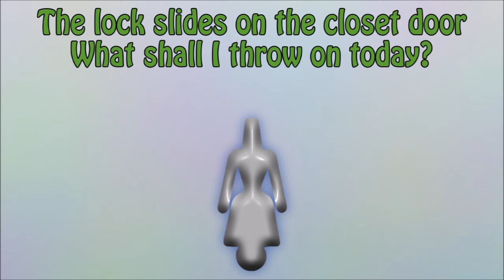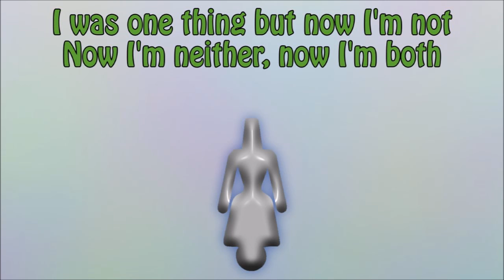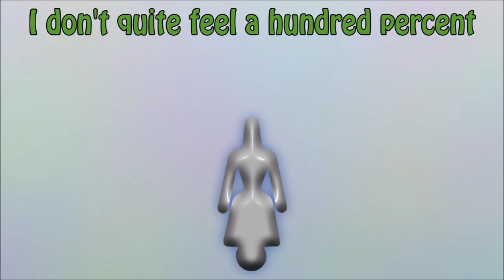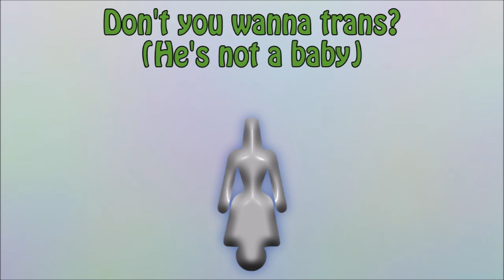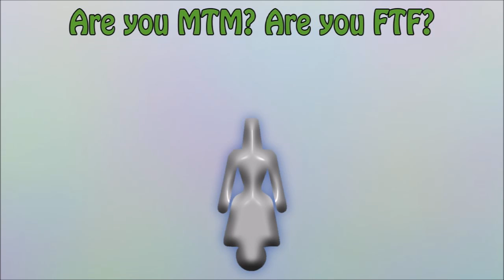We are the Transglitterati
Hello to the new people. I'll say this once for your benefit. Shut up, it's comedy singing.

Paul Cavanaugh
Remy Demarest
Shawn Depray
Cucky McCuckerstein
G'kar
Mads Grøthe
Sigmund Leirvag
Adam Courchaine
Andrew Howe
Mr0303
Stephan Vandenborn
David Loup
Microaggressions
Goddamnnuser
Christopher
Moritz Schrenk
Chris McDonough
Preston Magley
Aaron
Trigar3
Dave B
Miles Misuraca
Rictor86
Cade Blaunce
Mathew Cloin
Justice Snyder
Maze
Declan McDonnell
Skeptic Fence Show
PercNP
Carbon 14
kjell pihlström
Avnatanyei
Joe Ferry
Andy Ellis
Daniel Funding
Stephanie (CinnamonChimera)
jon austin
Zack
Ali B Alshaikh
Binyamin Nakonechny
T.T
ooooRoPeoooo
Alecz Valchaine
Real Raven
David
Ranger Dave
Joe Wolf
Glebs
Steven
Egregious Charles
James Taylor
Yeah
Erik Alt
Angry Chimp
Son of Emhak
Adam Bannister
MnemoniXs
lukas matthews
Nerobyrne
Johnny Oskarsson
mytheroo
Paul Harrison
Christian Filip Jakubowicz
Ryan Montierth
Eel
ThereIsNoYeti
Jason Jacoby
Bryan Miller
JAMES MOSTOWSKI
Allan Bowden-Smith
Elias Ojanpera
Matthew Grigor
Jassim Al-Oboudi
Nostradormouse
Justice Snyder
Sarah Coflan
Melissa
Searlefm
Gage Marshall
Michael Whinery
Laughing Bandit
Peter Ong
Matthew Colgan
Padishah Emperor Shaddam Corrino IV
Maria Ultrianen
Robert Clithero
Singh
Tyler H
LUIS EDUARDO GUEDES MARTINS
LeftRightOut67
Nick Yannos
Leah Zajac
The Godless Monk
Joseph Schmidt
Mitchell Deltoer
michel ranger
Mark
Timothy Priest
Pyrosocks
Alan M. Bennett
Joseph Wagner
U.J.D
Rigoberto Valenzuela
God
Matthew Bolton
Liam King
Andrew Anderson
Shifter
Sarah Dagen
Junker
Tess Phillips
Phillip Doubleday
Joseph Fish
Michael Sokolowski
Tore Kristian Andreassen
Matt Hamilton
Felix de Jonge
Cord Newman
Kyle Rybski
David Malinsky
Alexander Hyslop
Lucius Martius
Thomas Quinn
Angus H.H Young
Sune Graaskov
Paul John Mills
Walker Trips
Kurtis Sanders
BrianshipPotemkin
Charles "LazarusLongNL" Gielen
David Williams
Will
Polarbear21
Michael Goutman
whiic
Josh L
Duncan Raitt
Ryhon Solheim
Tavis Charles
Wolfie - and Neptune - Mako'demeri
Anthony Durl